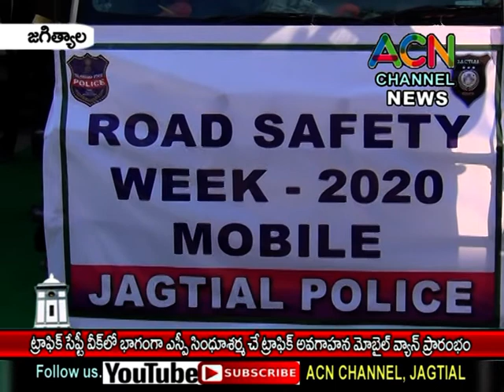జగిత్యాల : ట్రాఫిక్ సేఫ్టీ వీక్ లో భాగంగా SP సింధూశర్మ చే ట్రాఫిక్ అవగాహన మొబైల్ వ్యాన్ ప్రారంభం